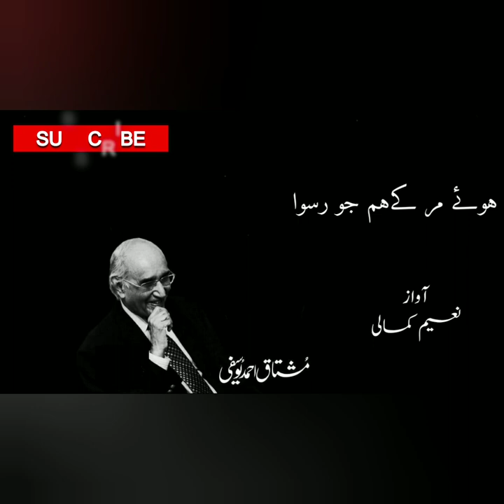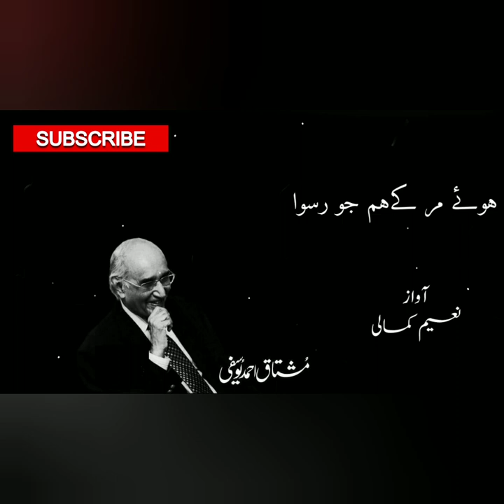Hoye Mer K Hum Jo Ruswa| Mushtaq Ahmed Yousufi | Naeem Kamali | Yadon Khayalon Ki Batain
Another one of the finest work of urduliterature narratedforyou by NaeemKamali .

connet with us on instagram

for more beautiful stories and poetry.